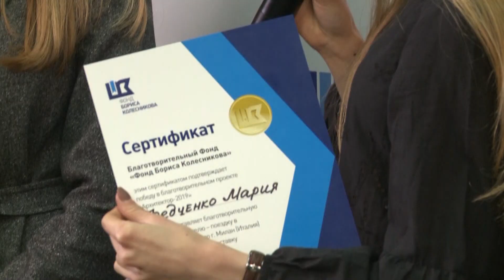Студенти українських вишів відвідають Мілан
За натхненням до Італії! Студенти українських вишів, що спеціалізуються на архітектурі відвідають Мілан.